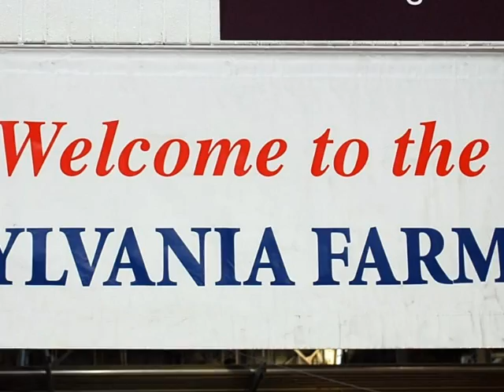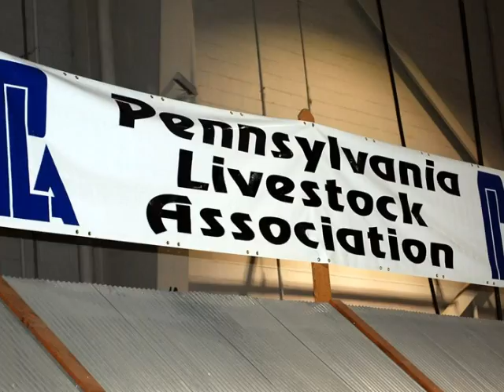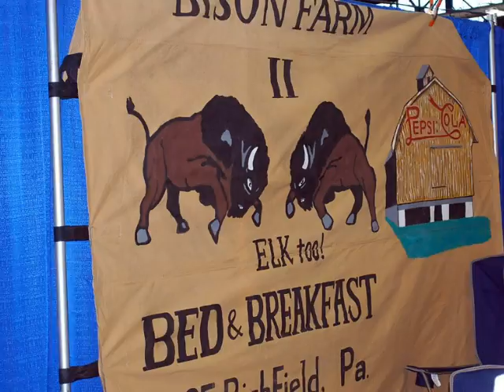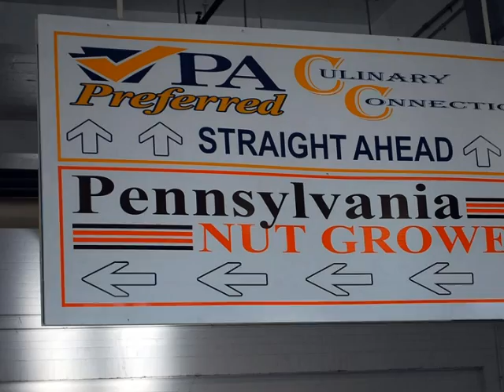2010 Pennsylvania Farm Show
The Pennsylvania Farm Show is the largest indoor agricultural event in America. The Farm Show Complex houses 24 acres under roof, spread throughout 11 buildings including three arenas. Here are some pictures from the 2010 Farm Show. We are very proud to be Pennsylvanians!